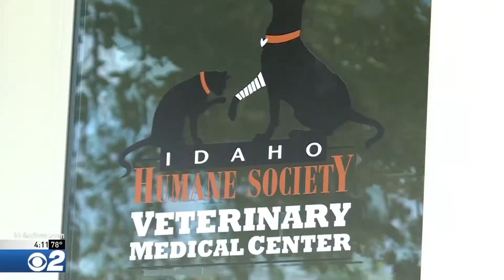Idaho Humane Society; Keeping Dogs Calm During Fireworks